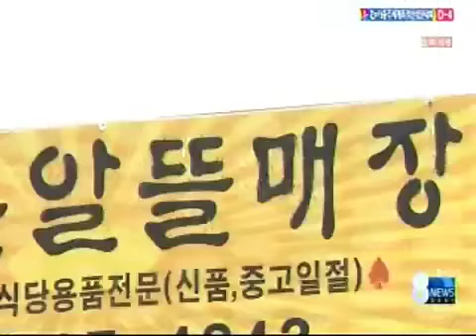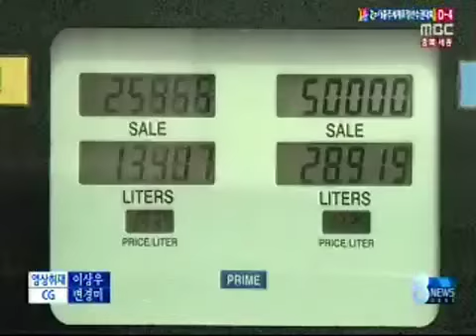[청주MBC뉴스]휴폐업 속출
◀ＡＮＣ▶주유소 간 경쟁이 치열해지면서
도내에서도 문을 닫는 주유소가 속출하고
있습니다. 문을 닫고 싶어도 폐업정리 비용이
없어 방치하는 경우도 많습니다.
김영일 기자입니다.◀ＥＮＤ▶

◀ＶＣＲ▶
청주의 한 주유소는
올해 초 경매에 넘어갔습니다

인근의 한 주유소가 알뜰주유소로 전환한 뒤
손님이 계속 줄어 더이상 버티지 못한 겁니다.

◀ＳＹＮ▶
폐업 주유소 관계자
"가격 경쟁 못 이겨"

다른 곳도 상황은 크게 다를 바 없습니다.

(S/U)
"얼마 전까지만 해도 주유소 영업을 하던
곳입니다. 지금은 주유소 건물이 모두 사라졌고
새로운 상가 신축 공사가 진행되고 있습니다"

기존 건물을 그대로 둔 채 다른 업종으로
전환하는 주유소도 늘고 있습니다.

(C/G)
문을 닫은 도내 주유소는 올 상반기에만
모두 45곳, 이미 지난 한 해 동안 휴.폐업한
주유소 40곳이 넘습니다.//

경기 침체로 기름 소비가 줄고
알뜰주유소와 셀프주유소가 늘면서
소규모 주유소 업자들은
생존이 더욱 어려워지고 있습니다.

일부 주유소들은
1억 원 넘게 들어가는 폐업정리 비용 때문에
그대로 방치되고 있습니다.

◀ＩＮＴ▶
손한수/주유소협회 충북지회장
"방치 주유소 유사휘발유 공급처 될 우려"

주유소업계는 가짜기름 근절을 위해서라도
주유소 폐업을 지원하는 대책마련을
요구하고 있습니다. MBC뉴스 김영일입니다.